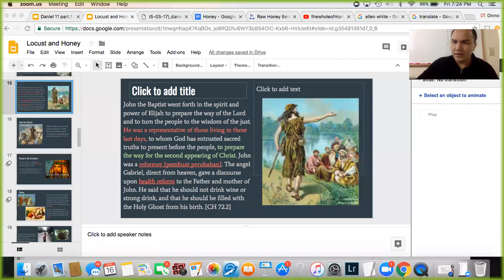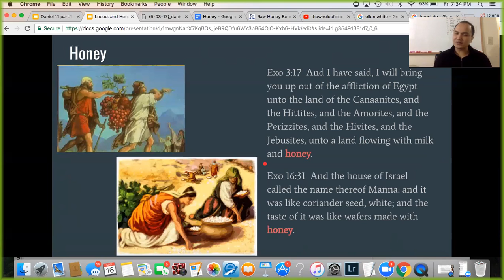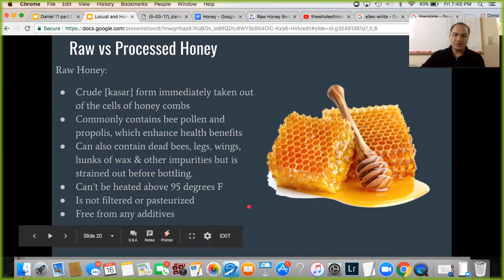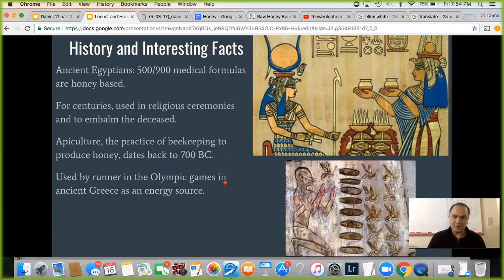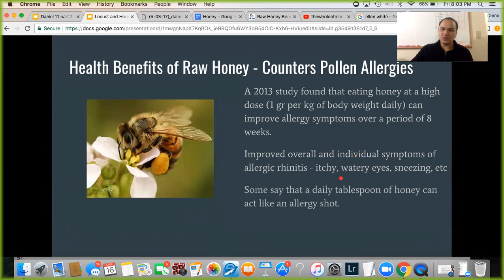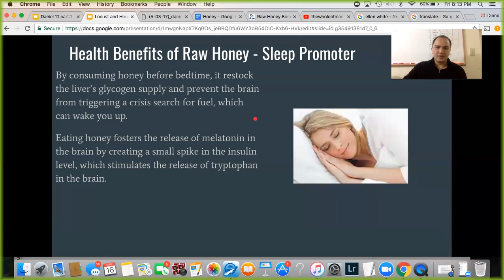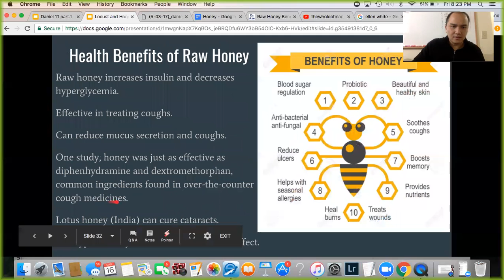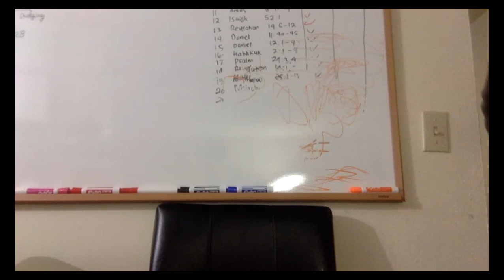20180316 "Honey - The Food of John the Baptist"